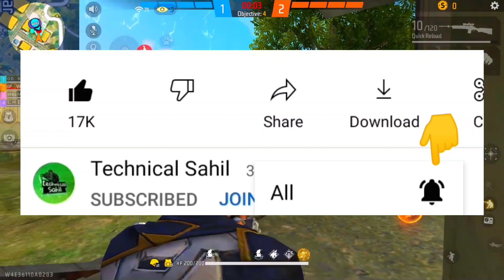FREE FIRE VALENTINE FREE REWARDS 2023 जल्दी देखलो 🥳😱 | FREE FIRE VALENTINE EVENT | NEW EVENT IN FF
VALENTINE EVENT FREE FIRE 2023 | FREE FIRE NEW EVENT | FREE FIRE VALENTINE EVENT 2023 | FF NEW EVENT

VALENTINE DAY EVENT 2023 | FF NEW EVENT | FREE FIRE NEW EVENT | FREE FIRE NEW EVENT TODAY

PINK DIAMOND STORE RETURN | NEW YEAR PARTY EVENT FREE FIRE | PINK DIAMOND RETURN | FF NEW EVENT

NEW YEAR EVENT FREEFIRE 2023 | FREEFIRE 19 JANUARY EVENT | NEW YEAR FREE MAGIC CUBE EVENT | NEW EVENT

FINALLY NEW MELTING VAULT EVENT आ गया है 🤯🔥| FF NEW EVENT | FREE FIRE NEW EVENT | FF NEW EVENT TODAY

NEW YEAR EVENT FREEFIRE 2023 | FREEFIRE 1 JANUARY EVENT | NEW YEAR FREE MAGIC CUBE EVENT | NEW EVENT

New Year Event 2023 | Freefire 19 January Event | Freefire New Event | Next Faded Wheel Event ff

NEW YEAR 2023 EVENT FREE FIRE | 19JANUARY EVENT | FREE FIRE NEW EVENT | NEW YEAR EVENT FREE FIRE

New Year Event Free Fire 2023 | Free Fire New Year Event | Free Fire New Event | New Year Event

FREE FIRE NEW YEAR UPDATE | FREE FIRE NEW YEAR EVENTS | FREE FIRE NEW EVENT | FREE FIRE NEW UPDATE

New MAGIC CUBE BUNDLE | NEXT MAGIC CUBE BUNDLE | NEXT MAGIC CUBE DRESS | FREE FIRE NEW EVENT

FREE MAGIC CUBE | NEXT MAGIC CUBE DRESS FREE FIRE | NEXT MAGIC CUBE BUNDLE | NEW MAGIC CUBE BUNDLE

2023 happy New year
new year event free fire 2023
next magic cube Store update
next magic cube Store
New magic cube bundle
next wepon royal

1) ff new event
2) free fire new event
3) free fire new event today
4) ff new event for today
5) ff new update
6) new event for free fire today
7) new upcoming updates for free fire

SEARCH 🔍

1. Garena Free Fire Indonesia
2. Garena Free Fire Brazil
3. Garena Free Fire Brasil
4. Garena Free Fire India
5. Garena Free Fire Pakistan
6. Garena Free Fire Singapore

🔍 SEARCH ITEAMS

1. free fire new event
2. free fire new event today
3. new event free fire
4. ff new event
5. ff new event today
6. free fire new update
7. today free fire new event
8. free fire new events
9. free fire today new event
10. new event ff
11. new event free fire today
12. new event in free fire

1) aaj raat 12baje kya aayega free fire
2) aaj raat 12 baje ka updates free fire
3) tonight update of free fire in india
4) Free Fire New Event Today
5) Free Fire 23 January New Event
6) Free Fire 23 January events
7) aaj ka new event free fire
8) Free Fire 23 January Tonight Updates
9) आज रात 12 बजे क्या आएगा
10) 23 January New Event Freefire
11) Today Night Updates Freefire
12) Free Fire updates 23 January updates

1) free fire new event
2) free fire new event today
3) free fire new event tamil
4) free fire new event elite pass
5) free fire new event telugu
6) free fire new event malayalam
7) free fire new event india server
8) free fire upcoming new events
9) free fire upcoming new event
10) free fire upcoming events
11) free fire upcoming event
12) today event in free fire
13) today event in free fire tamil
14) today event in free fire in telugu
15) today event in ff
16) today event in free fire malayalam
17) today event in free fire top up
18) today event in ff tamil
19) today event in free fire emote
20) today event in free fire problem
21) today event in free fire gun skin
22) free fire new event 31 January
23) free fire new event 31 January 2022
24) free fire new event 14 February india
25) free fire new event 14 February
26) free fire new event today 14 February
27) free fire new event today
28) Free fire new event Indian server
29) free fire new event today booyah app
30) free fire new event today helping gamer
31) free fire new event today lokesh gamer
32) free fire event
33) new event
34) new event free fire
35) new event free fire today
36) new event today ff
37) new event free fire tamil
38) new event free fire mystery shop
39) new event ff

🔖SOME TAGS